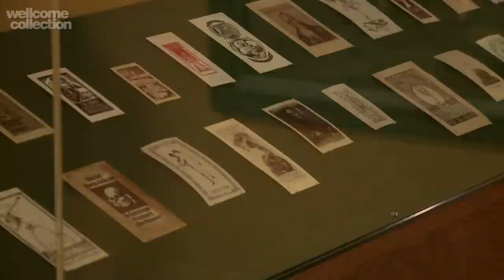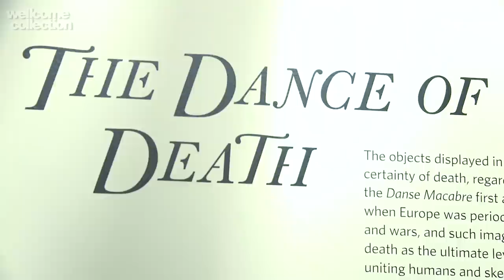Death: An interview with Richard Harris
This video features an interview with Richard Harris, whose collection forms the basis of the Death: A Self-portrait exhibition at Wellcome Collection. The collection is spectacularly diverse, including art works, historical artefacts, scientific specimens and ephemera from across the world.